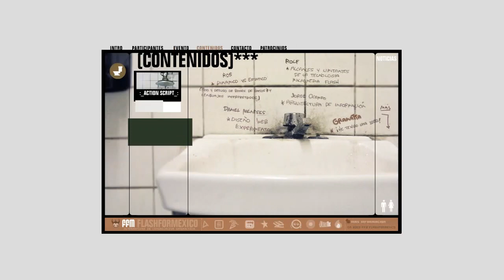Flash for Mexico website in 2003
The website was created by GrupoW.